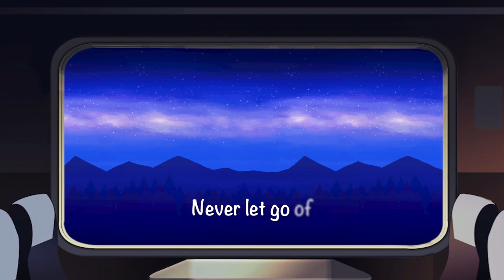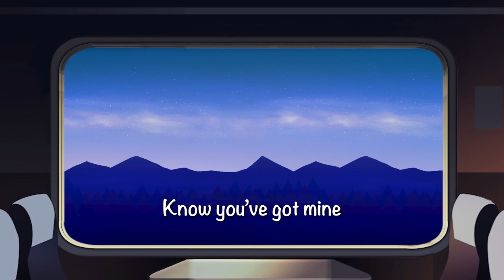Ibrahim Habib - What Friends Are For [Official Lyric Video]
This is the lyric video of the song "What Friends Are For", written and performed by Ibrahim Habib.

Hi guys. After a bit of a hiatus I’m excited to release my third song, “What Friends Are For.” I wrote this as an homage to all the friends who’ve had my back through thick and thin. It’s full of references and highlights to celebrate the incredible bonds that I’ve been blessed with thus far.

I want to give a big shoutout to Amin Abbasi for helping to bring this video to life. The idea was to create something to represent the fact that no matter where life takes us, we’ll always be able to reconnect with old friends and relive magical memories and also make new ones.

So once again, here’s a big thank you to all my friends for being awesome!

If you guys like this song be sure to share it and tell your friends they’re incredible 😄

Title: What Friends Are For
Artist: Ibrahim Habib